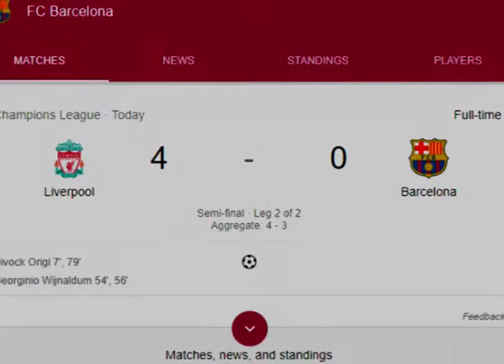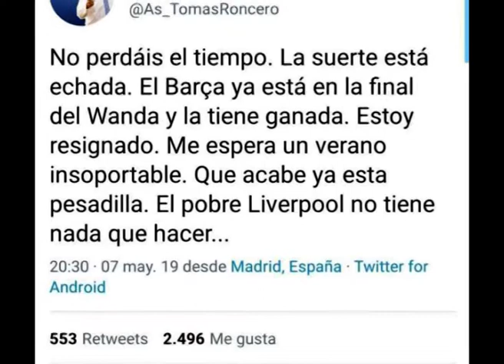Canción de despedida para el Barca eliminado de manera humillante de la Champions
Adiós, Barca!
Canción de tercer cielo dedicada a la eliminación del Barca de la Champions